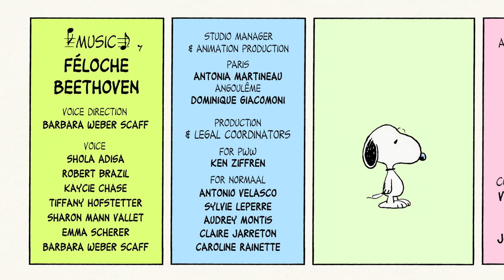Peanuts - A Strong Personality